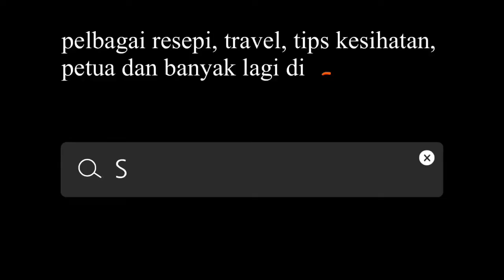Resepi Mandai Goreng Bercili Masakan Orang Banjar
Resepi Mandai Goreng bercili ni adalah resepi bonda dan Mandai ni merupakan resepi masyarakat Banjar. Lazimnya mandi ini digoreng dengan bawang dan cili  masak potong tapi resepi bonda ni tetap menjadi rebutan kami adik beradik bila bonda memasak

Kalau isi cempedak dibuat goreng atau dibuat serawa, jangan buang kulitnya tapi ambil bahagian dalam isi untuk dimasak mandai

Selamat mencuba!